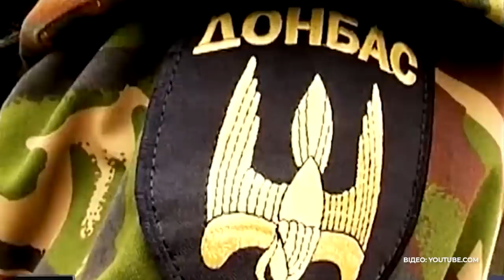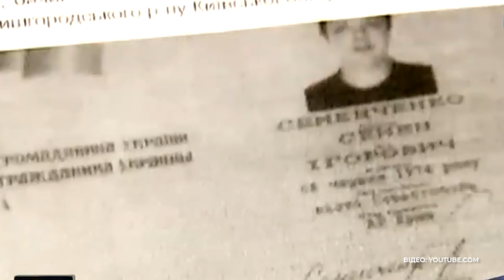про Семенченка, події на Банковій і Зеленського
Чому влада й далі не чує людей, хто керував протестом біля Офісу президента та чому Зеленський і команда ігнорують обіцянки, які давали перед виборами? Про це дивіться у пост-шоу проєкту "Говорить Великий Львів"